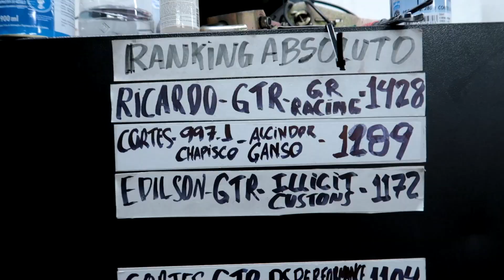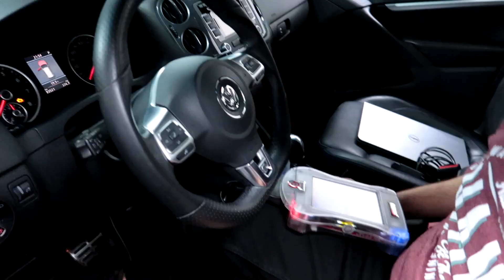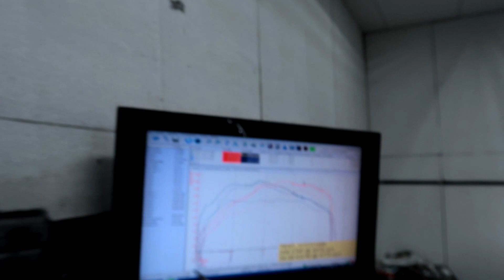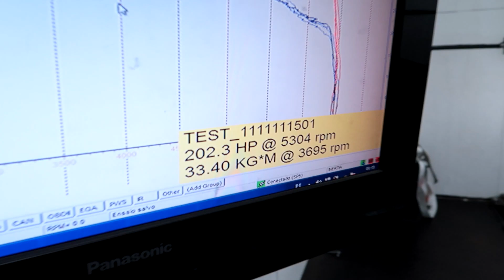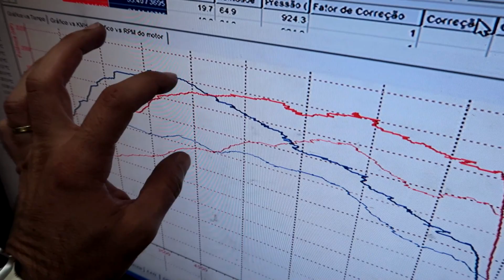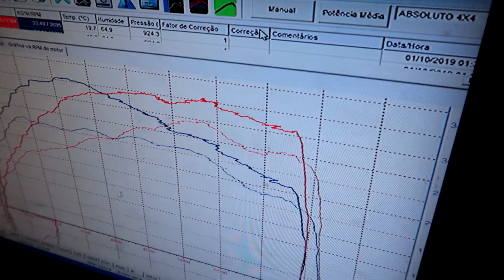QUANTO VEIO DE POTENCIA NO DYNO??? NA TIGUANZINHA IMACULADA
Salve rapaziada, tudo beleza com vocês? bom, é HOJE, quanto veio de potencia na Tiguan Rline 2013 do VHD? Finalizamos a montagem das peças na Armada Performance, e fomos para o Absoluto Dinamômetro 4x4 do nosso amigo Guerreiro medir a potencia REAL que temos com a Tiguan 100% original, depois com filtro K&N inbox, e depois o intake de inox com filtro cônico TAMBEM da K&N.
Os resultados foram bons, mas como eu disse no vídeo, ainda tme margem de melhora, principalmente com combustível e descarbonização de válvulas.

Seguimos no PLANO, tmj demais